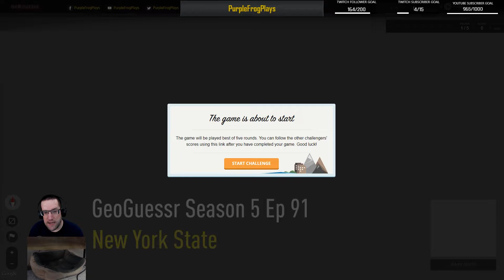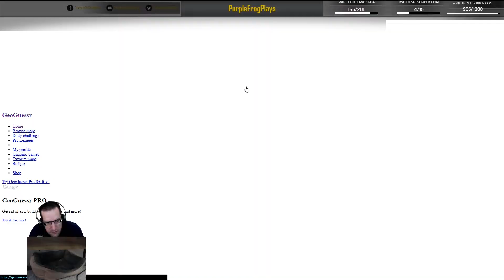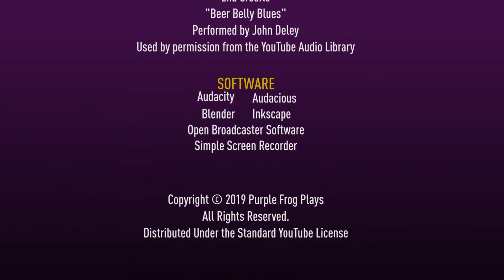New York State, GeoGuessr Season 5 Let's Play Ep #91